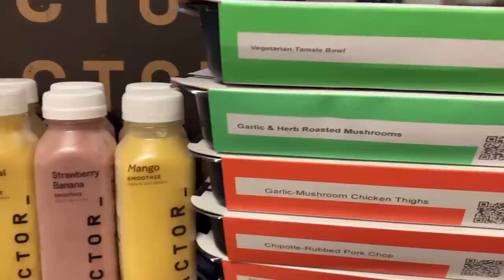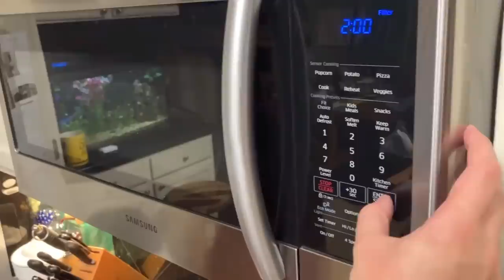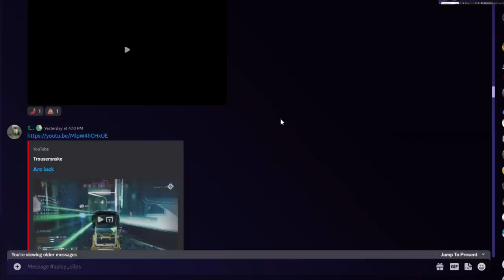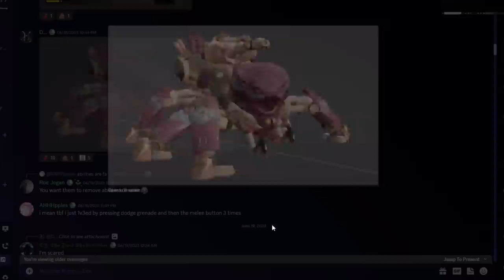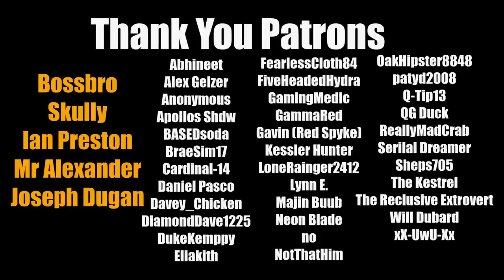Reacting and Rating Your Destiny 2 Spicy Clips 28 (ft. @RyleeReloaded )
Today I take your clips from our discords spicy clips channel and rate and review them. We learned a bunch of new Destiny 2 tricks and saw some awesome montages.